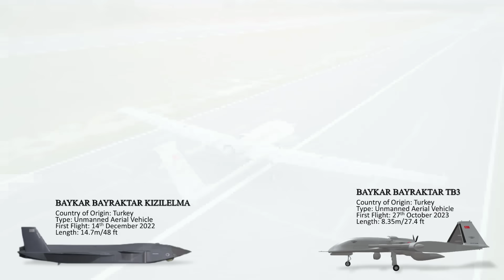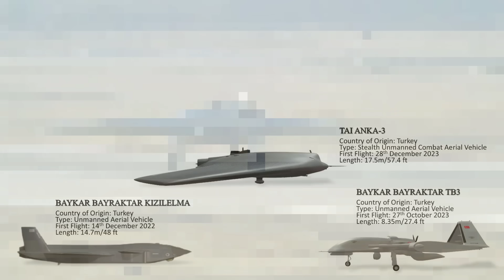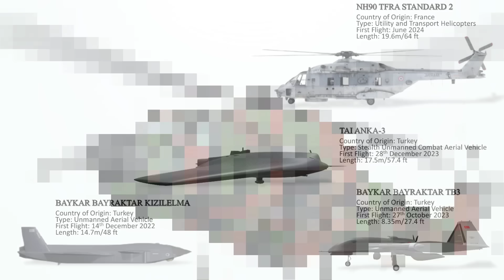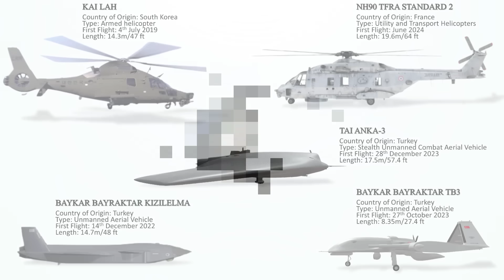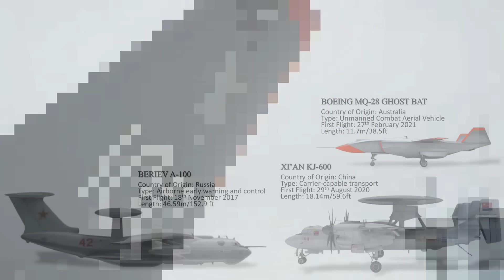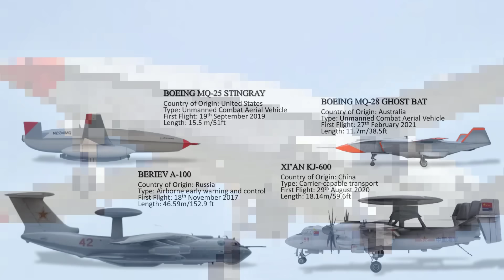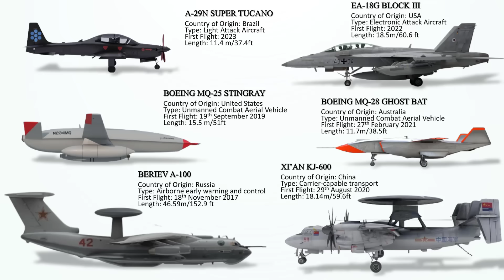List of Advanced Military Aircraft that will enter service in 2025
In 2025, several advanced military aircraft, including manned fighter jets, helicopters, and unmanned aerial vehicles, are set to enter service, marking a significant leap in defense technology. These new platforms are designed to enhance capabilities in areas such as combat, reconnaissance, surveillance, and electronic warfare. without further ado, let’s have a look at all of them.